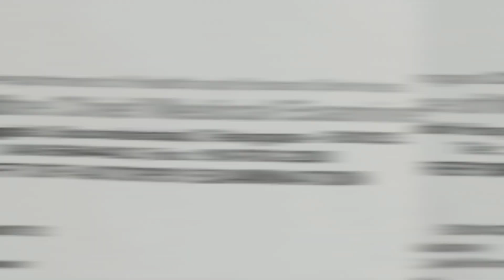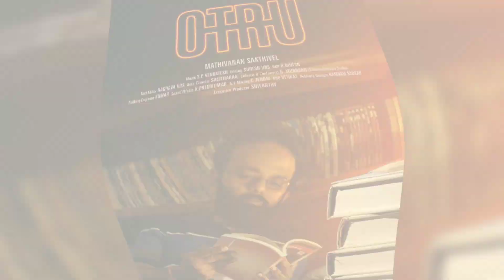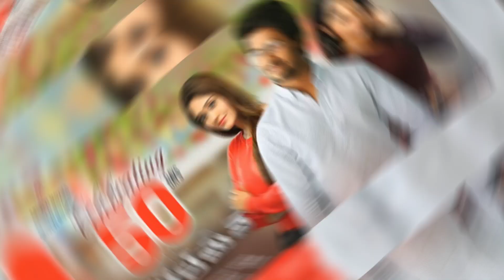Top 7 South Mystery Suspense Thriller Movies In Hindi 2023 | Available On YouTube | Best Movies 2023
Movies Link's ||

Your Queries,

Top 10 New South Hindi Movies Available On YouTube,
New Release South Movies in Hindi,
Latest South Movies In Hindi 2023,
South Recently Released Movies,
South Indian Hindi Dubbed New Movies,
New South Indian Movies In Hindi,
New Released Movies In 2023,
South Today Released Film 2023,
South Suspense Thriller Movies,
South New Love Story Movies,
South New Comedy Movies,
South New Romantic Movies,
South Horror New Movies,
New South Movies List 2023,
Best South Indian Movies Of 2023,
South Indian Upcoming Movies Updates.

               ©By - South Movie News.